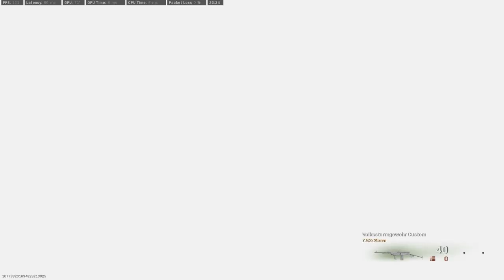DROPPING 30+ KILLS IN SOLOS | REBIRTH ISLAND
PC Specs:
Intel i5 11400F
Cooler Master Hyper 212 Cooler
B560m DS3H V2
16GB Ram 3200 MHz

Monitor: HP Omen 25
Mouse: Logitech G102 Lightsync
Keyboard: Redragon Kumara K552
Headset: Hyperx Cloud Stinger With Astro Mixamp TR